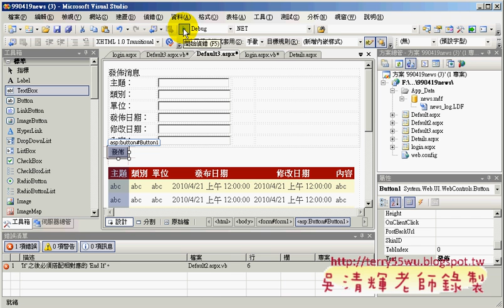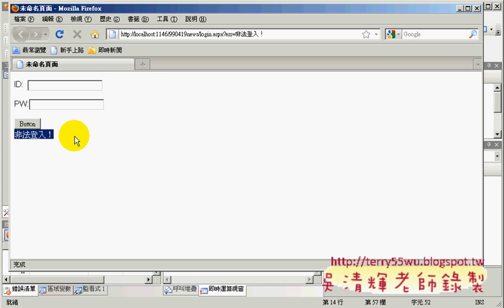03利用session判斷是否正常登入(Asp.net資料庫教學 吳老師提供)